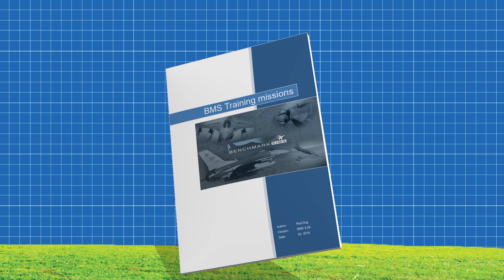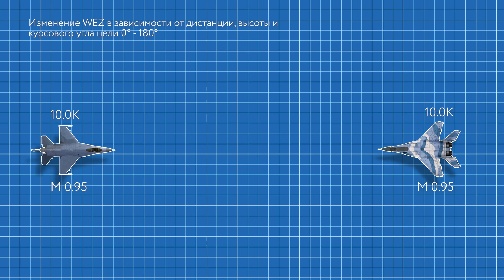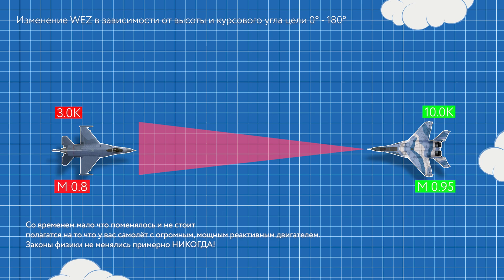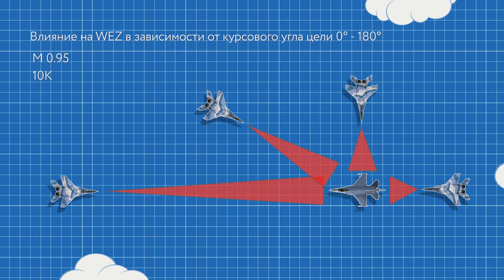Дальний воздушный бой I Зона атаки I Обучение I DCS World 2 5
Это обучающее видео о теории динамической зоны применения вооружения в симуляторе DCS World 2.5.
Постарался как всегда сделать объяснение сложных вещей простым языком и в рамках короткого ролика. Давно хотел сделать, а последний вылет на ивенте "Битва за Оман" переполнил чашу терпения.
Увидимся.

Спецификация ПК (My PC Specs):
Процессор: Intel Core i7 8700K
Видеокарта: NVidea RTX 2080Ti
ОЗУ: 32GB 2667
Накопитель: M2 SSD 512 for games
Монитор: AOC 35" Black Edition Curved 2.5k monitor
VR: Oculus Rift CV1
РУС: VKB GUNFIGHTER II MCG PRO
Педали: VKB T-Rudder
РУД: Thrustmaster Warthog Dual Throttle
MFD панели: Thrustmaster 2х Cougar MFD pack
Панель UFC: A10 UFC Panel
Кручу головой с помощью: Natural Point Track ir.5
Наушники: AUDEZE MOBIUS Headset
Микрофон: Razer Seiren X
Аудиокарта с фантомным питанием для микрофона: Focusrite Scarlet 2i2
Настольный вентилятор, что бы не потел лицо!